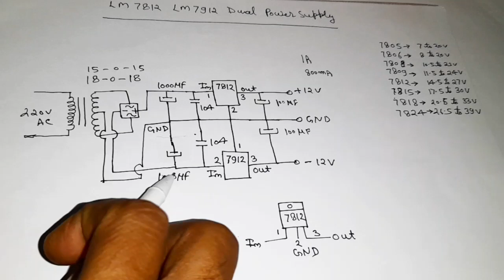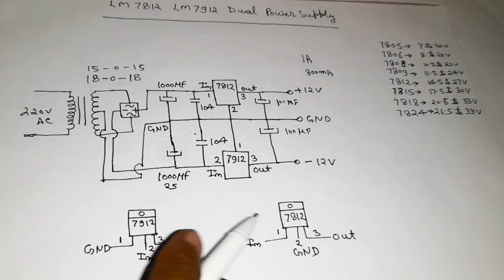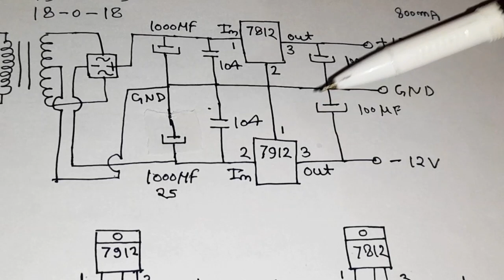lm7812 voltage regulator || linear regulator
PCB and Electronics True R.M.S 500w Mono Amplifier Board Original Mosfet 2sc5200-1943 HiFi Bass

PCB and Electronics Original 1200w P.M/P.O Amplifier Board

TPA3118 PBTL Mono Digital Amplifier Board 60W 12V-24V Power Amplifier Module

Electronicspices TPA3110 Dual Channel Stereo Digital Audio Amplifier Board 15W + 15W Class D Digital Power Amplifier Module

AVS COMPONENTS 2N3055 NPN Power Audio Transistor Set of 5 Pcs

negative voltage regulator
ldo regulator
ld1117
ic regulator
voltage regulator 12v
alternator regulator
voltage regulation of transformer
7812 voltage regulator
dc voltage regulator
linear regulator